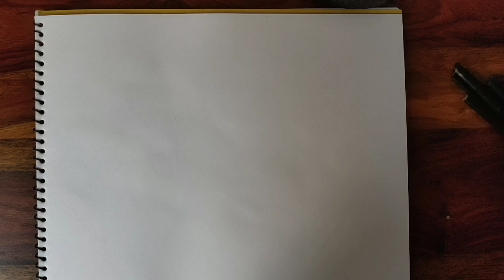How to draw rabbit | how to draw rabbit step by step | rabbit drawing for beginners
how to draw rabbit step by step
rabbit drawing for beginners
NTT course
Easy drawing of rabbit

Coser